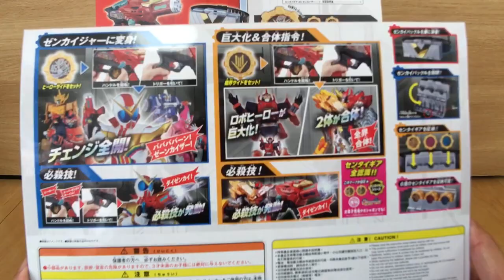【DX PR Zenkaiger #3】回すと楽しい（語彙力）ギアトリンガーで遊んでみた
機界戦隊ゼンカイジャーからギアトリンガーのなりきり動画です。

【劇中】変身、ロボの巨大化、合体、必殺技に使える万能な武器です。

戦隊ギアと呼ばれるメダルのような物をギアトリンガーに装填することで

各戦隊の力を使うことができます。

【商品】戦隊ギアが面白い作りになっていて、歯車のような突起のパターンによって

個別認識が可能になっています。上側と下側それぞれ8箇所突起があります。

必ず上側下側が出っ歯ているパターンがあり、おそらくこれを起点に読み込んでいる物と思います。

ぐるぐる回すアクションが以外と楽しく、無心で回してしまいます。

「あれ？通常兵器のガトリングにハンドルなんてついてるっけ？」

と思って調べたところ、最初期のガトリングは手動で回していたようです。

ハンドルの位置もギアトリンガーと同じで右側にありました。（るろうに剣心でも出てきてましたね）

今のガトリングは電動で回るみたいですね。

ついつい集めたくなる戦隊ギアですが、近所のコンビニやスーパーでSGの戦隊ギアが売ってないです。

もしかして人気あるのでしょうか？